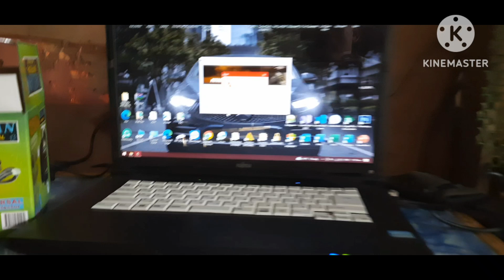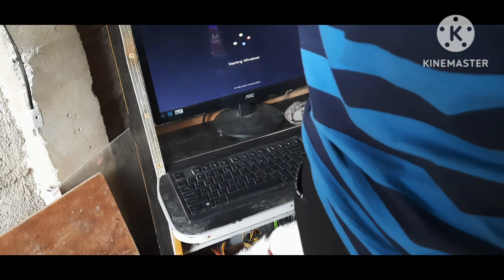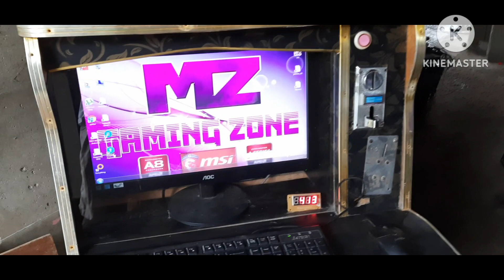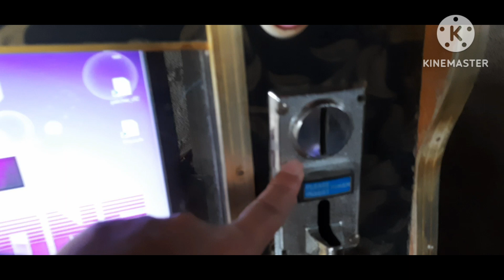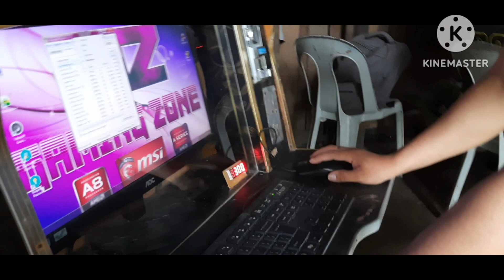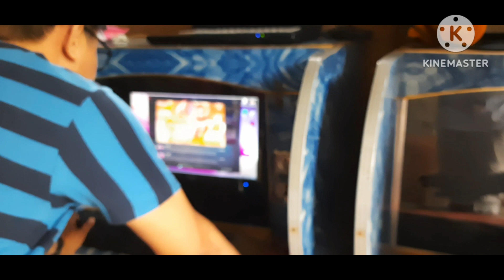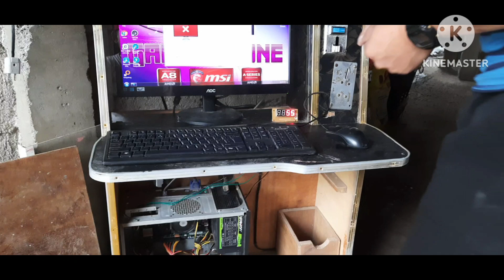Piso Net Gaming Computer's Repair And Replacement Part's @GinoMixTv